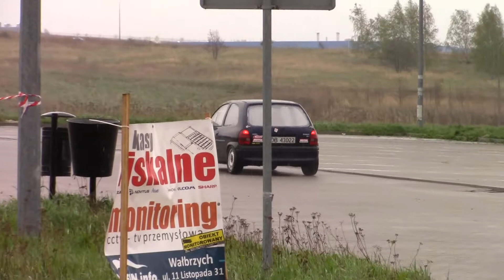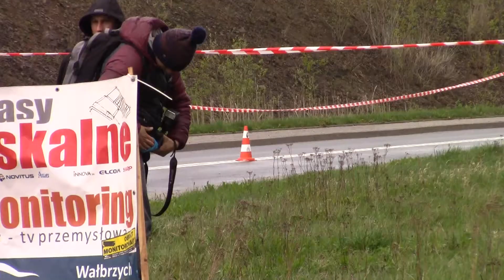2 Wałbrzyski Mistrz Kierownicy 2017 - Krzysztof Motowilczuk - Opel Corsa 1.2 16v